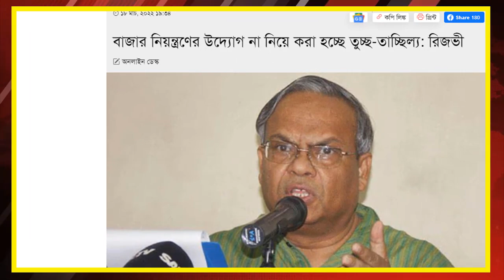এইমাত্র পাওয়া বাংলা খবর। Bangla News 19 Mar 2022 | Bangladesh Latest News Today | ajker taja khobor